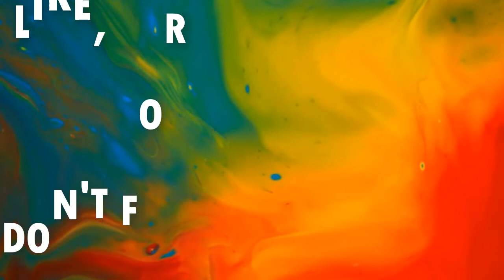Bollywood Actresses Who MARRIED YOUNGER MEN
Kunal Khemu & Soha Ali Khan

Kunal Khemu is five years younger than his wife, Soha Ali Khan. Love sparked between the two in 2009, when they worked together in a film Dhoondte Reh Jaaoge. The couple had always been quite open about their relationship and they even moved together in 2013. After being in a live-in relationship for two years, Kunal proposed Soha in Paris, in 2014 and the couple got married on January 25, 2015.

Shirish Kunder & Farah Khan

Shirish Kunder is eight years younger than his wife, Farah Khan. Shirish was the Editor of Farah’s directorial debut Mai Hoon Naa. Their friendship on the sets soon changed into love. The society odds like eight-year age gap, and different religions too could not stop these two love birds from being one. They got married in 2004, and are blessed with two daughters and a son.

Sunil Dutt & Nargis

Legendary actor Sunil Dutt got married to Nargis, who was a year older, and also a bigger star than him at that time. Their relationship began when Mr. Dutt saved her from the fire that broke out on the sets of the 1957 film Mother India. We must say, when love speaks such a refreshingly vibrant language, age certainly becomes an inconsequential number.

Abhishek Bachchan & Aishwarya Rai

The power couple of Bollywood - Aishwarya Rai Bachchan and Abhishek Bachchan, also has this age- angle to their love story. Abhi is two years younger than his wife – Ash. After much speculation concerning their relationship, the couple got married on April 20, 2007. Age difference, Manglik yog or heart-broken Vivek, there was nothing that could stop the two of them from tying the knot.

Farhan Akhtar & Adhuna Bhabani

Director-turned-actor, Farhan Akhtar is married to Adhuna Bhabani, who is six years older than him. Adhuna met Farhan when he was still writing the script for Dil Chahta Hai. The two tied the knot in 2000 and have two daughters, Shakya and Akira.

Arjun Rampal and Mehr Jessia

Even after over a decade of marriage, Bollywood actor Arjun Rampal seems to be madly in love with his wife Mehr Jessia. Arjun tied the knot with the former super model Mehr in 1998. Mehr is two years older than Arjun, and the couple is blessed with two daughters. Their love exemplifies the commitment of lifetime in every true sense. Nice!

Saif Ali Khan & Amrita Singh

Saif Ali Khan was 12 years younger to Amrita Singh when the two got hitched. They divorced 13 years later and have two children – son Ibrahim and daughter Sara. Now, it’s vice versa…Saif’s current wife, Kareena Kapoor is 10 years his junior. We are short of words!!!

Aditya Pancholi & Zarina Wahab

After surviving quite a few turbulences, Aditya Pancholi and Zarina Wahab have been married for nearly 28 years now. Aditya, who is six years younger than his wife, considers age was never a problem for them. Fortunately, even their families were very supportive of their marriage. Zarina believes that it is destiny that brought them together, and their love for each other has kept their marriage strong.

Others Videos you Can Also Like